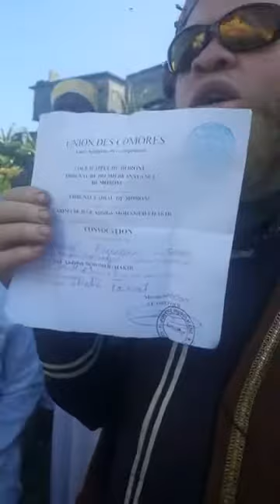à regarder très important